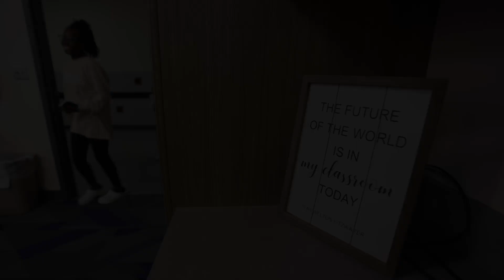Midway Middle School renovations: December 2022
Midway ISD is now down to its last bond-funded project from a 2019 voter-approved package, with the second phase of renovation at Midway Middle School set to wrap up in August. In all, the middle school will see $19.4 million of work, with 115,000 square feet of renovated space.

District spokesperson Traci Marlin said Midway Middle School switched operations to its newly renovated wings over Thanksgiving break, keeping the same schedule but changing classroom locations to use new facilities and clearing the remaining area for construction.